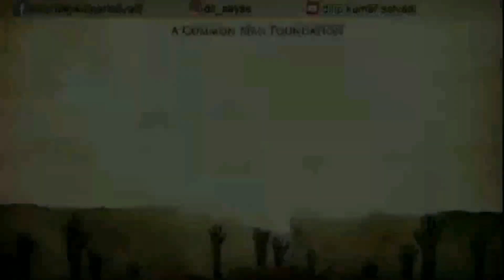SHE LOST HER MOM | DILIP KUMAR SALVADI | DIKSOOCHI DALAM FOUNDATION